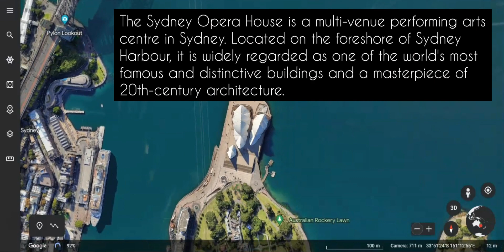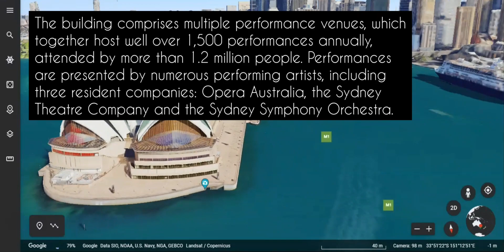The World-Famous Sydney Opera House | Australia 🌏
Best Tourist and Travel Destinations in the World | The Earth Explorer. The Sydney Opera House is an iconic architectural masterpiece located in Sydney, Australia. Designed by Danish architect Jørn Utzon and completed in 1973, it has become one of the most recognized and celebrated buildings in the world. The Opera House is renowned for its unique sail-like design, which is comprised of a series of white concrete shells. Nestled on the picturesque Sydney Harbour, the Opera House serves as a prominent cultural institution and is a symbol of Australia's vibrant arts scene. It hosts a diverse range of performances, including opera, ballet, theater, and concerts, attracting both local and international talent. Beyond its artistic significance, the Sydney Opera House is also a popular tourist destination, drawing millions of visitors each year who come to marvel at its striking architecture and breathtaking waterfront setting.